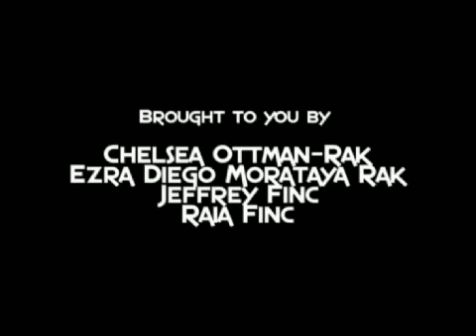Bad Baby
This is our submission for the 2008 Summit Brewery short film competition.  The music was recorded by EmptyGym (used with permission), and the voice over was done by Alec Mendez.